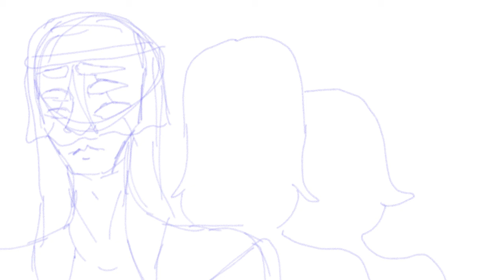fighter meme sketch animation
Characters used:
Red/pink- Dantino (dancian elf)
Blue- Nixel (solician elf)
Purple- Lucille (ecipelin elf)

Basic points: Dantino works as a gladiator type being for a community of Ecipelin elves and his group was primarily controlled by Lucille, an Ecipelin prinxin (royalty). Nixel is a member of an enslaved group of Solician’s being exploited by the Ecipelin’s. The three of them form an unlikely and shakes friendship that eventually leads them to free Nixel and go on the run where they meet other outlaws and rejects of various communities.

More detail about different races of elves:

Dancian: This race is primarily seen as a very neutral group. With the least amount of established issues or even general beliefs held by the groups they are found in just about any community though they are originally found in warm climates. Primarily they work with their hands in more physical labor jobs, although, some have been known to become mercenaries or business persons. They tend to be unbothered and easy going.
Physical appearance- they tend to be warm colored with several horns protruding from their head. On the shorter side (maxing out around 6’ 1”). Usually have two eyes.

Ecipelin: This race is a very traditional group with deep rooted traditions and histories. They are not prone to change or outsiders. They tend to live in bigger cities in mild climates and tend to work in whatever role they’re parents worked in (usually white collar jobs). They tend to struggle with feeling better than others that can cause a disconnect between their race and problems others have.
Physical appearance- primarily white and gray in skin tone with large eyes and two twin horns on the forehead. Fairly average size (between 6’ 0” and 7’ 2”). Usually have two to three eyes.

Solician: This race runs into the most trouble with others. They are the most nomadic race and tend to move in tribes around rather than settling in cities. This, unfortunately, leads to a lot of persecution and many have been enslaved like Nixel by other groups. They tend to be more into the arts side of thing such as poetry, painting, and clothing design.
Physical appearance- the most traditionally elf looking by our standards: lanky and ethereal looking. One of the tallest races, but also have the most height variety that ranges from 5’9” to 8’ 10”. They traditionally have four solid colored eyes, but have been known to have as many as 10 before. Culturally, they tend to have longer hair styles.